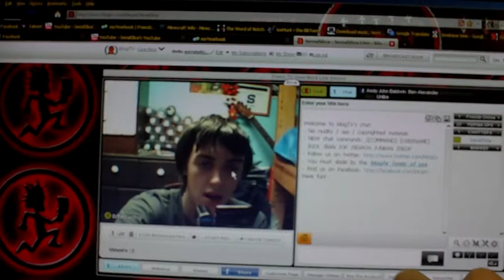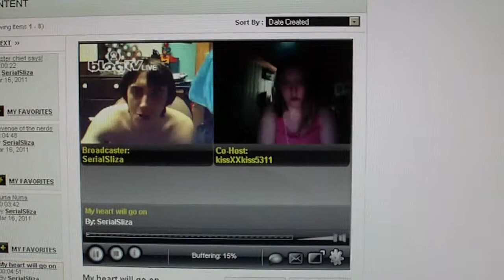INSOMNIA SUX!!!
this is me ranting about my insomnie :/
Much love :) PEACE OUT!